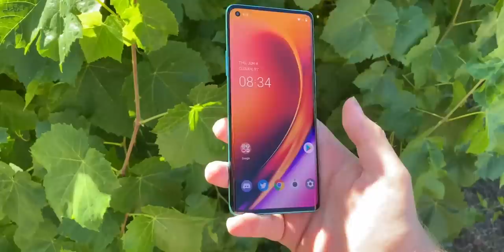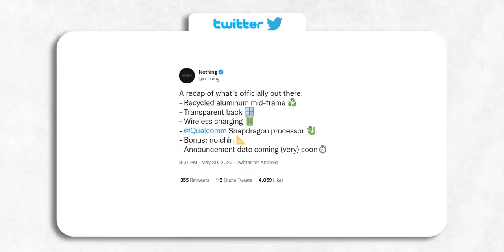Nothing Phone 1 - WOW, Look At This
Nothing Phone 1 has been revealed in a real-life video showing its beautiful back with semi-transparent treatment and a series of light strips built into its back which apart from making the handset look good, also act as some sort of notification light that was once a standard in Android phones. Nothing Phone 1 will be launched on July 12th where the company will fully reveal the design and other features. Nothing Phone 1 will not be a flagship handset, though.

Nothing Phone (1) Thumbnail sourced from,
Ben Geskin